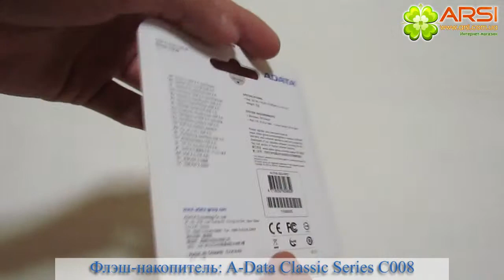A-Data Classic Series C008 16GB обзор / review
Объём памяти: 16 ГБ
Интерфейс: USB 2.0